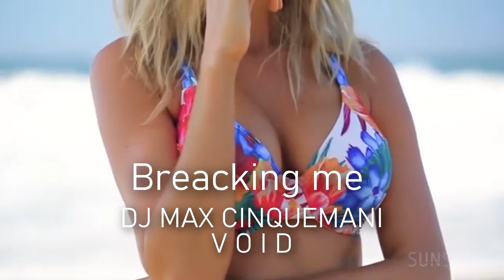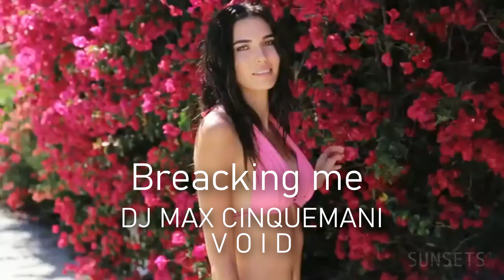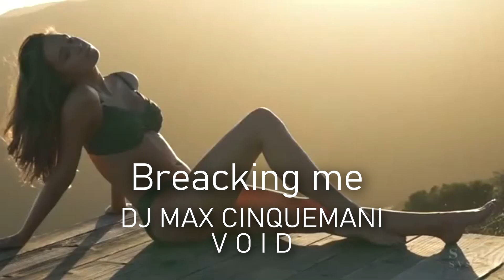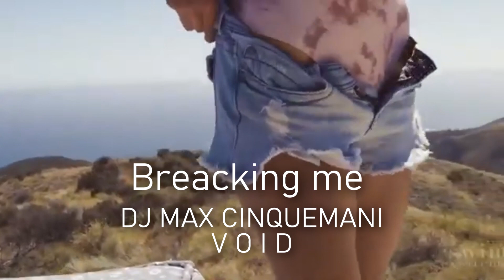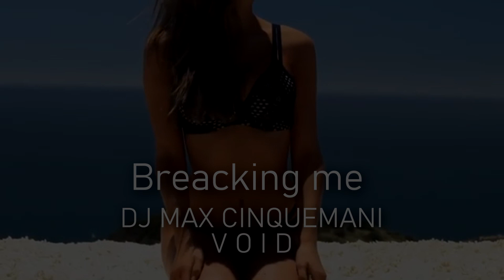Breaking me - Topic (Dj Max Cinquemani Feat. V O I D) Summer Deep House Remix [2K21]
prodotta da: DJ MAX CINQUEMANI
in collaborazione con: V O I D